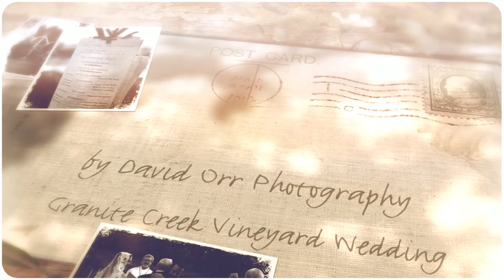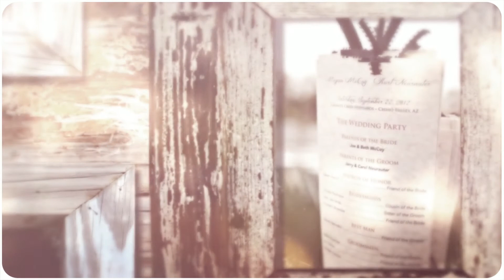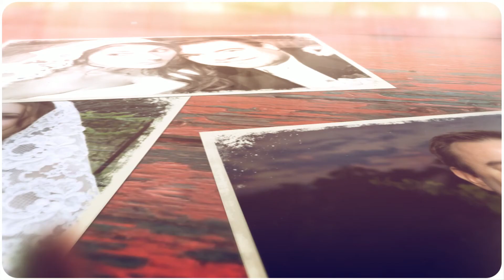Granite Creek Vineyard Wedding by David Orr Photography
Granite Creek Vineyard Wedding in Chino Valley, Arizona, photographed by David Orr Photography. Beautiful wine country wedding in a rustic, vintage-style setting.